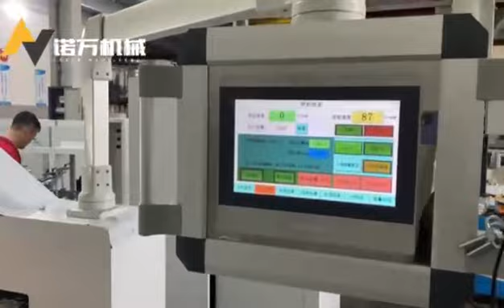paper bag making machine